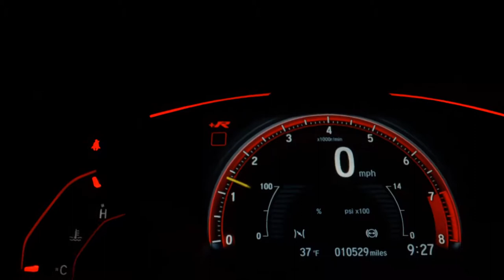CITROEN AIRCROSS - 2017 - São Paulo/SP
AIRBAGS, MULTIMIDIA, RODAS DE LIGA

Dados do Veículo
Veículo: CITROEN / AIRCROSS 1.5 LIVE 8V
Ano: 2017/2017
Combustível: FLEX
Portas: 4 PORTAS
Câmbio: Manual
Cor: VERMELHA
KM: 65.000

✅ Air Bag
✅ Alarme
✅ Ar Condicionado
✅ Ar Quente
✅ Desembaçador Traseiro
✅ Direção Hidráulica
✅ Encosto de Cabeça Traseiro
✅ Rádio
✅ Rádio e MP3
✅ Retrovisores Elétricos
✅ Rodas de Liga Leve
✅ Travas Elétricas
✅ Vidros Elétricos
✅ Limpador Traseiro
✅ Kit Multimídia
✅ Trio Elétrico
✅ Farol de Neblina
✅ Entrada USB
✅ Bluetooth
✅ Air Bag Passageiro
✅ Porta Copos